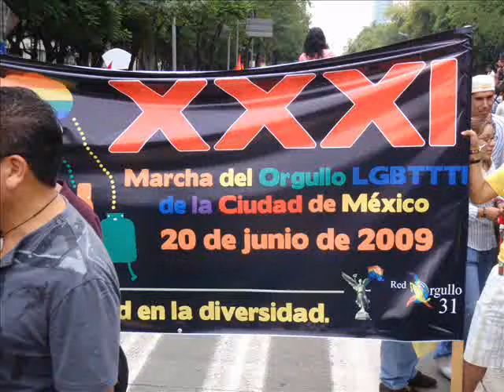mexicocity gay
the mexico city gay pride 2009 what else do I need to say ?_?